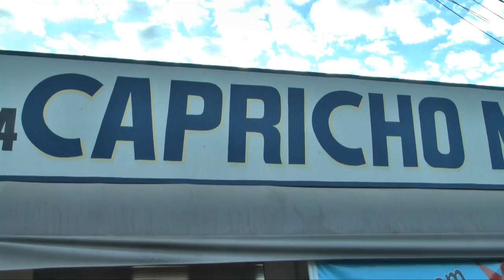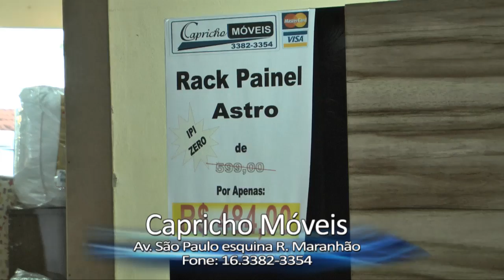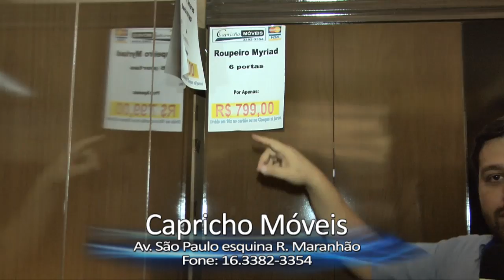process.com.br - Capricho Móveis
Capricho Móveis tem IPI reduzido e parcelamento em 10x sem juros

Que tal presentear a mamãe com muito bom gosto, qualidade, produtos de primeira e preço baixo dividido em 10x sem juros. Bom né? Então passe em Capricho Móveis e descubra que presentear a mamãe não custa caro... e ela merece!

Confira as ofertas da Capricho Móveis para presentear a mamãe:
Cozinha completa Itatiaia Suprema 7 peças: 1.599,00 em 10x sem juros no cartão ou no cheque;
Conjunto estofado 3 e 2 lugares Monique por apenas R$ 599,00 em 10x sem juros no cartão ou no cheque;
Rack Painel Astro por apenas R$ 484,00 em 10x sem juros no cartão ou no cheque;
Guarda-roupas Myriad 6 portas em alto brilha por apenas R$ 799,00 em 10x sem juros no cartão ou no cheque;
Tapetes de 1,5m x 2,0m em várias estampas por apenas R$ 299,00 em 10x sem juros no cartão ou no cheque.

Capricho Móveis -- Certeza de comprar bem e pagar pouco
Av. São Paulo esquina com a Rua Maranhão -- Jardim do Bosque
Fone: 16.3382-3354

Autor da Matéria:
Fábio Pereira